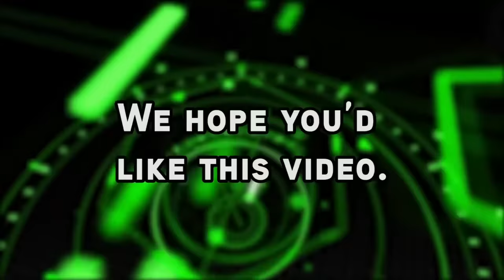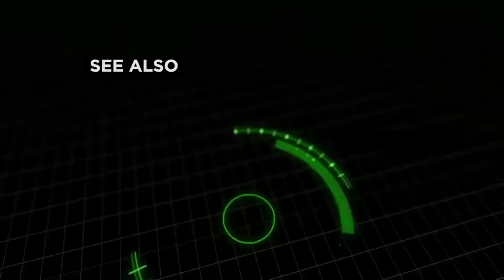A GRANDE FAMÍLIA - O ASSALTO - T10-E3